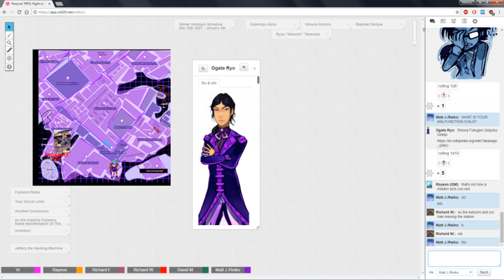★Persona TRPG - Right to Rule: New Year's Day - Part 4★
We had New Year's Eve, now we have--you got it!--New Year's Day as more social stuff is happening. After that we will be moving towards the Island Party stuff which, I guess, will take a couple of sessions. As always, sit back, relax and enjoy!